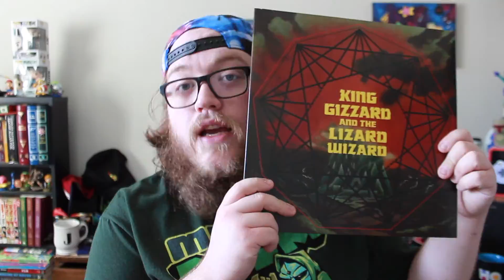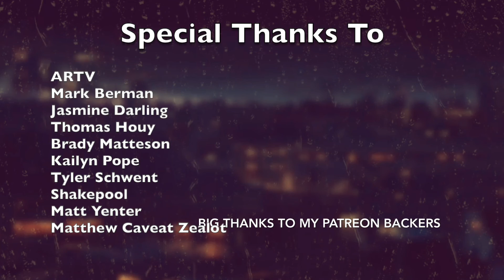King Gizzard & the Lizard Wizard - Nonagon Infinity (5 Years Later)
Let's reflect on a looping album (once again). By itself this time